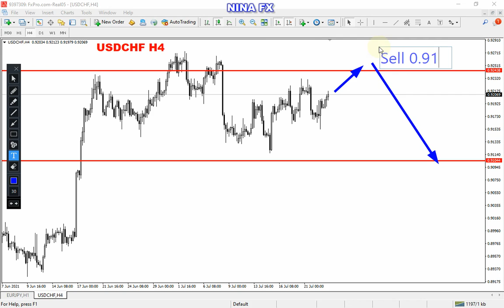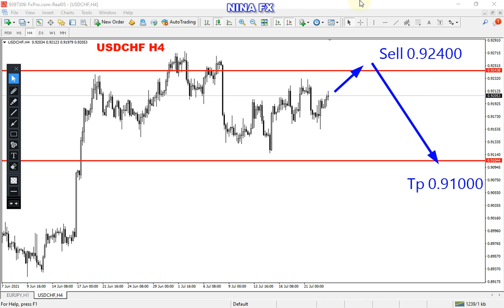USDCHF Analysis for the week of July 26-30, 2021 by Nina Fx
USDCHF techncial analysis for weekly.